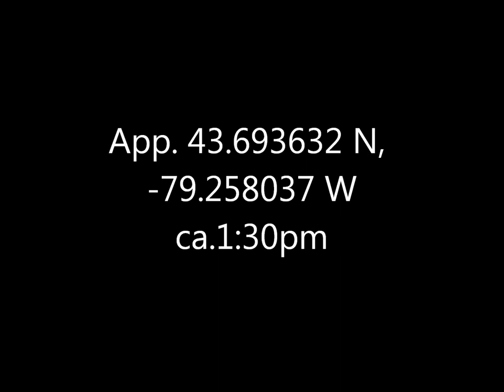Dragonfly Harrison Properties 14 Jun 18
I was just grousing to myself how hard dragonflies were to photograph when this one perched on that blue spruce for several minutes.  Not for the sake of obliging me, nor because the winds were too high: didn't realise until I looked at the photos that it had caught something.  Perhaps a damselfly, though there isn't much to go on.  Fair size relative to the dragonfly eating it in any case.  I'm not good enough at bugs to identify either of them but would appreciate it if anyone who can would comment.  There was another dragonfly of the same species flying around too.  They were about the size of a black saddlebags or 12-spot skimmer, the two species I do know.